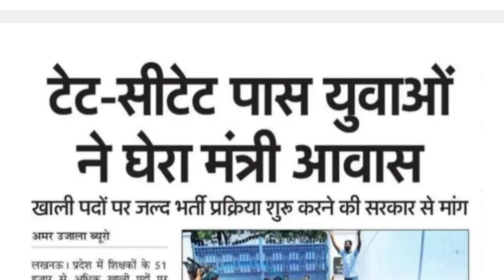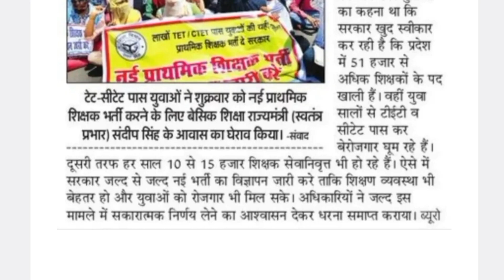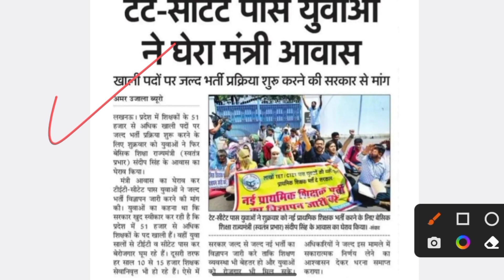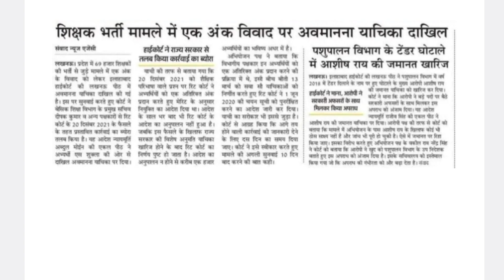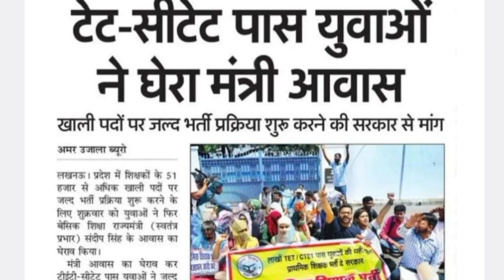बड़ी खबर 🔥कोर्ट से शिक्षक भर्ती को लेकर II PRATHMIK SHIKSHAK BHARTI NEWS II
10000 shikshak bharti latest news,
63000 shikshak bharti latest news,
shikshak bharti latest news today,
up primary bharti latest news,
shikshak bharti today news,
6900 shikshak bharti latest news today,
new shikshak bharti 2022 latest news,
up prt latest news,
prathmik shikshak bharti latest news,
prathmik shikshak bharti kab aaegi,
51000 shikshak bharti latest news,
69 shikshak bharti latest news,
69000 teacher bharti latest news,
nai shikshak bharti,
pramostion junior shikshak bharti letest news,
junior bharti latest news,
teacher bharti news today,
sahayak shikshak bharti 2022
up tet exam 2023 notification letest news,
uptet latest news today 2022,
tet notification in 2022,
new tet notification 2022,
next ctet exam date 2022,
ap tet notification 2022 latest news,
tet notification latest news,
dsc tet notification 2022,
wb tet notification 2022
up tet exam letest news,
uptet exam latest news,
uptet exam date 2022 latest news,
uptet exam date 2022 latest news today,
ptet exam 2022 latest news,
uptet exam date 2023 latest news,
latest tet news today,
uptet exam news today,
uptet 2022 exam date today news,
uptet exam news today 2022,
tet notification 2021,
uptet news today 2022
super tet exam letest news today,
super tet exam news,
latest news about super tet 2022,
today news super tet,
up super tet news today,
super tet latest news today update today,
super tet vacancy update,
latest update super tet
bed vs btc supreme court letest news today,
bed vs btc supreme court latest news today,
bed vs btc supreme court today news live,
bed vs btc supreme court update today live,